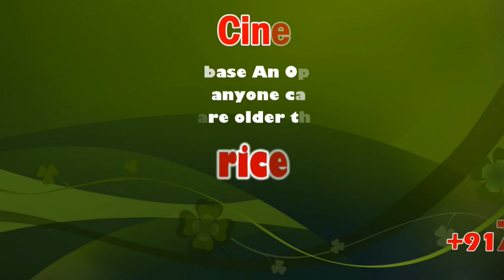Wild tusker captured near Pollachi | sicp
Elephant taken to Topslip and placed in an enclosure at Varagaliar elephant camp.

After a four-day struggle, officials of the Forest department tranquillised and captured the wild elephant nicknamed ‘Arisi Raja’, aka Saapattu Raman, near Pollachi in Coimbatore district, during the early hours of Thursday.

After being tranquillised in the forest fringes near Arthanaripalayam village, the elephant was taken to Topslip and put in a kraal (wooden enclosure) at the Varagaliar elephant camp of the Anamalai Tiger Reserve (ATR).

An official involved in the operation said the elephant was shot with two darts. The first dart of 5 ml tranquillizer was fired when the elephant came to a forest boundary around 9.30 p.m. on Wednesday and a second, 3 ml tranquillizer, was shot at 12.30 a.m. on Thursday. The elephant came to a halt shortly after and ropes were tied around its neck and legs.

With the help of two kumkis, the tusker was loaded on to a truck at 7.30 a.m. in an operation that lasted more than eight hours. Efforts to capture the tusker had started on Sunday. The elephant earned the nicknames due to its habit of raiding houses and shops for soft food, cooked rice and even raw rice. The department sought the opinion of elephant expert Ajay Desai, consultant with the WWF, before deciding to keep the tusker in captivity. Mr. Desai opined that translocation was not advisable, considering its habituation to people, crop-raiding habit, ability to breach electric fencing, habit of breaking houses, tendency to attack people and lack of fear for lights and noise made during operations to drive animals away.

The elephant has so far killed three persons from near Pollachi — two from Navamalai near Aliyar in May and a third person from Arthanaripalayam in November.

Deputy Field Director A.S. Marimuthu said around 90 people, including forest rangers from ATR, three forest veterinary officers from Hosur, Theni and Coimbatore and a retired forest veterinary officer and field staff of the department were involved in the operation. Debasis Jana, Chief Conservator of Forests, Coimbatore circle, also the field director of the ATR, oversaw the effort.